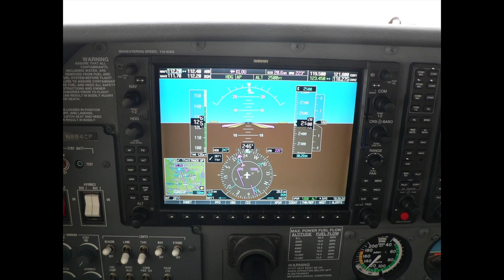CAP Flights - The Aircraft I Flew in CAP during my 20 Year Career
This is a pretty good representation of the aircraft that I flew as a search and rescue pilot for the 20 years I flew with the Civil Air Patrol. I may not have taken a photo of every plane I flew but I sure tried. There are a few repeats because the photos were just too good not to use. Most of the airplanes CAP flies are Cessna 172s and 182s. For a while they bought a few Maule aircraft of which our wing had two. When I started flying, our wing had 2, C-182s and 8, C-172s. By the time I retired, we had 8, C-182s and 2 C-172s. After 9/11 the aircraft took on the distinctive CAP red, white and blue paint scheme. Before that, they looked like any old Cessna on the ramp with a few CAP decals. The post 9/11 aircraft were VERY nice. Purchased new from Cessna, they came equipped with the Garmin, G-1000 navigation systems. Anyway, I hope you enjoy watching this short video as much as I did making it. Happy landings!